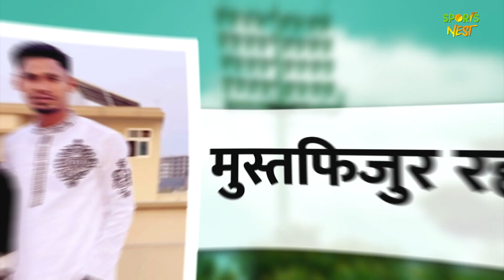Shahid Afridi से लेकर Virender Sehwag, 5 Cricketer जिन्होंने अपनी बहन से की है शादी | Sports Nest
पाकिस्तान के कप्तान, रन मशीन बाबर आजम आजकल शायद दुनिया के सबसे चर्चित खिलाड़ियों में से एक हैं क्रिकेट के मैदान पर तहलका मचाने वाले बाबर अब एक नयी पारी के लिए पूरी तरह तैयार हैं दरअसल मीडिया रिपोर्ट्स की माने तो वह जल्द ही शादी के बंधन में बंध जाएंगे। बाबर की हमसफर उनकी चचेरी बहन ही होंगी जियो न्यूज के मुताबिक, बाबर अगले साल अपने चाचा की बेटी से निकाह करेंगे हालांकि बाबर पहले ऐसे क्रिकेटर नहीं हैं जो अपनी बहन से शादी करेंगे दरअसल वर्ल्ड क्रिकेट में कुछ खिलाड़ी पहले भी ऐसा कर चुके हैं इस वीडियो में हम आपको 5 ऐसे खिलाड़ियों के बारे में बताएंगे जो अपनी बहन से शादी कर चुके हैं लिस्ट में आखिरी नाम आपको जरूर चौकायेगा क्युकी ये नाम एक दिग्गज भारतीय खिलाड़ी का है तो वीडियो को एन्ड तक जरूर देखिएगा

cricketers who married their sisters
cricketers marry there sisters
indian cricketers
shahid afridi
virat kohli